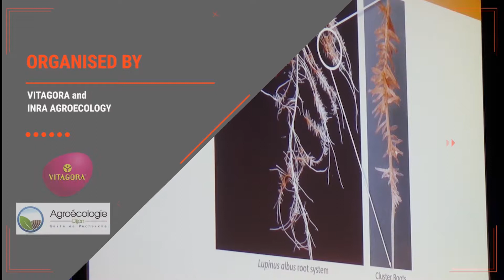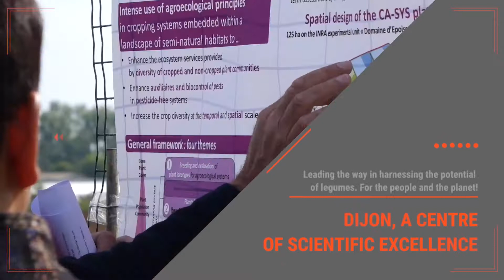Video ICLGG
ICLGG 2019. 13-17 may, 2019 - Dijon, France
9th international conference on legume genetics and genomics
Organisez by Vitagora and INRA Agroecology